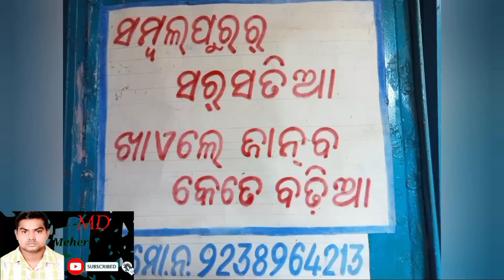SARASATIA#Sambalpur#Odisha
Sarsatia is an 180 year old recipeand it becoming extinct, it only made in Sambalpur by Gupta family in its pure way which makes it ultimately rare.